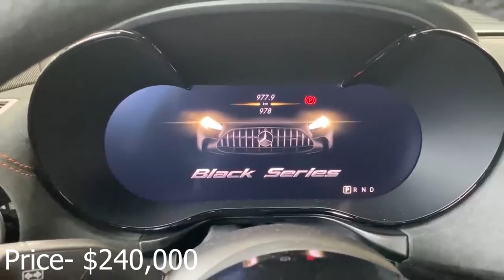Mercedes-AMG GT Black Series 2021 | Price , Exterior, Interior , OUT LOOKS 😍😲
mercedes amg,
mercedes c63 amg,
mercedes sosa,
mercedes amg gt,
mercedes and evangeline,
mercedes g wagon,
mercedes a class,
mercedes s class,
mercedes benz,
mercedes amg gtr,
mercedes amg gt 63 s,
mercedes amg c63,
mercedes a class 2020,
a mercedes benz,
a mercedes car,
a mercedes g wagon,
a mercedes tiktok,
a mercedes maybach,
a mercedes 2020,
a mercedes 2019,
a mercedes amg,
mercedes benz gle,
mercedes benz cla 250,
b mercedes g wagon,
b mercedes 2019,
b mercedes benz,
b mercedes service reset,
b mercedes teszt,
service b mercedes,
service b mercedes c300,
class b mercedes,
mercedes cla,
mercedes c class,
mercedes castro,
mercedes c300,
mercedes cla 250,
mercedes cls,
mercedes car,
c mercedes epic seven,
c mercedes cleave,
c mercedes 2019,
c mercedes 2021,
c mercedes 2015,
c mercedes build epic seven,
service b mercedes s550,
class c mercedes rv,
mercedes dealership,
mercedes das,
mercedes diesel,
mercedes drift,
mercedes doug demuro,
mercedes dance,
mercedes diesel swap,
mercedes detailing,
initial d mercedes guy,
initial d mercedes,
mercedes 250d,
brazo de mercedes,
mercedes 190d,
mercedes 240d,
mercedes 200d,
mercedes 220d,
mercedes e class,
mercedes e63 amg,
mercedes e class 2020,
mercedes eqc,
mercedes e350,
mercedes eskupe,
mercedes e55 amg,
mercedes electric car,
e mercedes 2020,
e mercedes 2018,
e mercedes 2021,
e mercedes 2015,
e mercedes 2017,
e mercedes 2010,
e mercedes benz,
e mercedes 2013,
mercedes f1,
mercedes f 015,
mercedes future car,
mercedes fire emblem,
mercedes factory,
mercedes formula 1,
mercedes f1 exhaust,
mercedes f1 2020 car,
service f mercedes w211,
glee asian f mercedes,
mercedes benz f 015,
mercedes benz f 015 price,
mercedes benz f200,
mercedes f class,
mercedes benz f 015 interior,
mercedes f200,
mercedes gle,
mercedes gla,
mercedes glc,
mercedes gls,
mercedes gle 2020,
mercedes glee,
mercedes g class,
g mercedes 2020,
g mercedes 2019,
g mercedes off road,
g mercedes wagon,
g mercedes russia,
g mercedes music,
g mercedes helicopter,
g mercedes 6x6,
mercedes hatchback,
mercedes hybrid,
mercedes history,
mercedes headlights,
mercedes hammer,
mercedes hidden features,
mercedes hardtop convertible,
mercedes hypercar,
300 km/h mercedes,
400 km h mercedes,
308 km/h mercedes,
mercedes 360 km/h,
mercedes h class,
mercedes 480 km/h,
mercedes benz g class,
mercedes chạy 234km/h,
mercedes i can tell,
mercedes iman diamond,
mercedes it's your thing,
mercedes interior,
mercedes iman diamond lip sync,
mercedes in gta 5,
mercedes i zi,
mercedes interior lighting,
i mercedes benz,
i me mercedes,
mercedes jones,
mercedes jeep,
mercedes jones glee,
mercedes javid,
mercedes jeep 2020,
mercedes jeritza support,
mercedes jones glee songs,
mercedes janis joplin,
garik j mercedes,
mercedes j class,
j hus mercedes,
mercedes j class 2020,
g63 mercedes,
j class mercedes 2018,
mercedes blocboy j,
j cole black mercedes,
mercedes king imprint,
mercedes key,
mercedes kv,
mercedes kompressor,
mercedes key fob replacement,
mercedes kolo,
mercedes kadir,
mercedes key programming,
kim k mercedes,
mercedes 540k,
mercedes k,
mercedes k class,
mercedes citaro k,
mercedes ke truck,
mercedes k jetronic troubleshooting,
mercedes lackey,
mercedes lullaby,
mercedes leaves glee club,
mercedes looting,
mercedes lackey songs,
mercedes luxury car,
mercedes limousine,
mercedes logo,
s 320 l mercedes,
s 400 l mercedes,
mercedes s 450 l 2020,
mercedes c l a,
mercedes benz capacity l,
mercedes l class,
mercedes benz s500 l indonesia,
mercedes capacity l,
mercedes maybach,
mercedes maybach 2020,
mercedes martinez,
mercedes maybach s650,
mercedes metris,
mercedes ml350,
mercedes martinez theme,
mercedes mclaren,
m mercedes benz,
maplestory m mercedes,
maplestory m mercedes bossing,
maple m mercedes,
denise m mercedes,
maplestory m mercedes solo,
maplestory m mercedes combo,
maplestory m mercedes equipment,
mercedes new car,
mercedes new,
mercedes night drive,
mercedes nieto,
mercedes night vision,
mercedes new car 2020,
mercedes nfs heat,
mercedes new livery,
n+ bikes mercedes,
k&n mercedes,
mercedes c300 k&n air filter,
n'golo kante mercedes benz,
mercedes benz & wise,
filtro k&n mercedes c180,
hai in mercedes,
mercedes okray,
mercedes oakland,
mercedes off road,